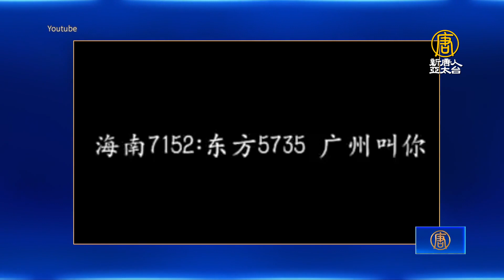發現東航墜機人體碎片 空管最後呼叫曝光